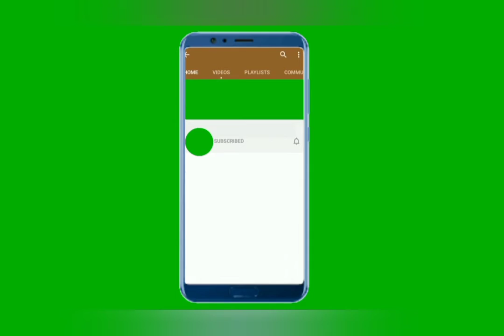Eid Meellad| beautiful Dresses| Jashan e Meelad 2021| Kurtee| dupatay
fashioaddiction